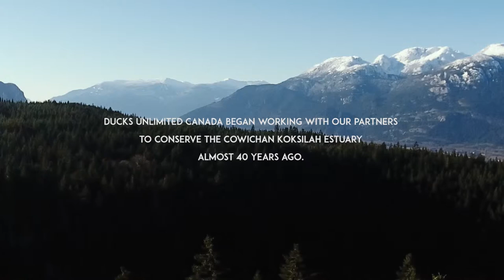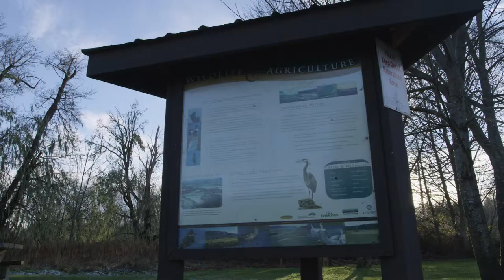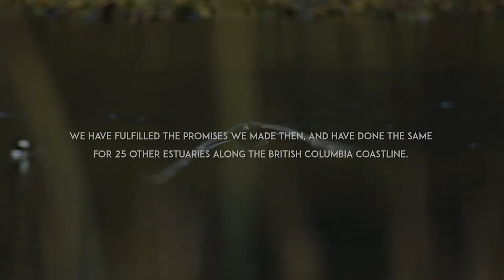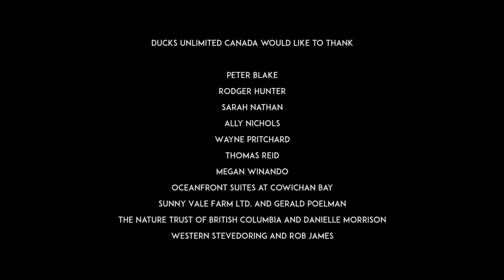Partners in Conservation - Cowichan Koksilah Estuary